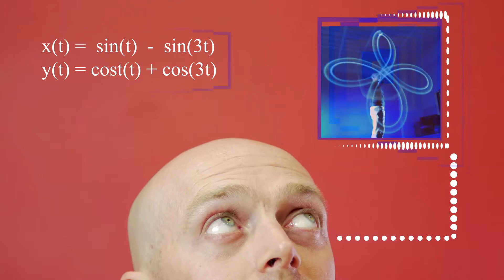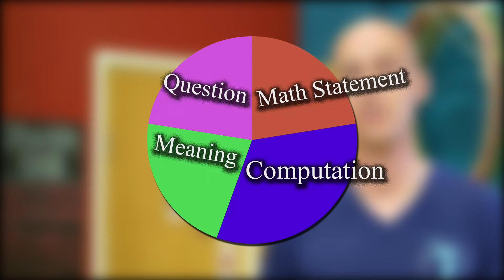Kinetics of Math - Trigonometry and Poi explorations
Kinetics of Math is a camp to explore the connection between movement and mathematics.  Movement is addressed through the manipulation of a circus prop called Poi.  The mathematics which describe this movement modality is primarily based in Trigonometry and Transformations on Functions.